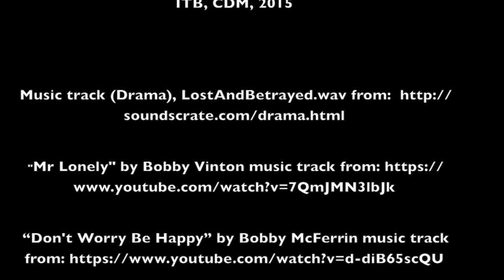A ray of happiness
Short Drama Film - Digital Video 2 module project-CDM course, Institute of Technology Blanchardstown, Ireland